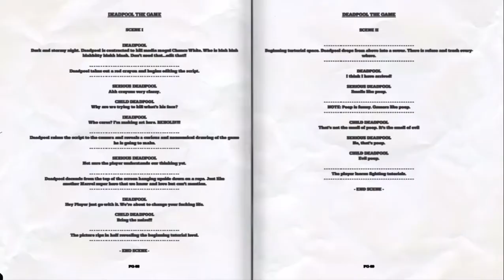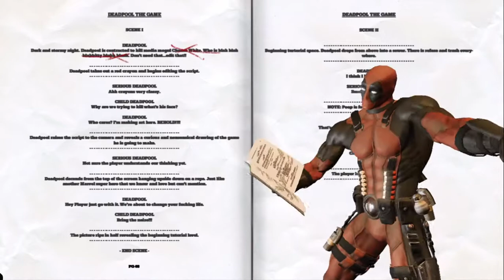Deadpool deadpoolgame deadpoolgameplay Deadpool Walkthrough Part 1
Deadpool is an antihero action-adventure video game based on the Marvel Comics character of the same name. Deadpool is an action hack and slash third-person shooter video game, with new combos becoming available to Deadpool as he progresses. The game frequently breaks the fourth wall by having Deadpool verbally interact with the player based on their skill and progress. By default, Deadpool is armed with both guns and swords, but he also has access to giant hammers, plasma guns, and a range of other alternatives. A short range of teleportation moves are possible as well. As he slowly falls apart while sustaining damage, players must avoid further damage in order to recover.
 When Deadpool's pitch for "the most awesome game ever" starring himself is rejected by High Moon Studios, he sets off explosives at the studio, which forces them to cooperate. He even hires Nolan North as his voice actor. Later in the game Deadpool meets the X-Men: Wolverine, Rogue, Psylocke, and Domino. Joining them, Deadpool flies the Blackbird to Genosha, Sinister's hideout. With the help of Cable, Rogue, Wolverine and many other heroes, Deadpool must stop Mr Sinister, while trying to make his video game really awesome and going over budget countless times.